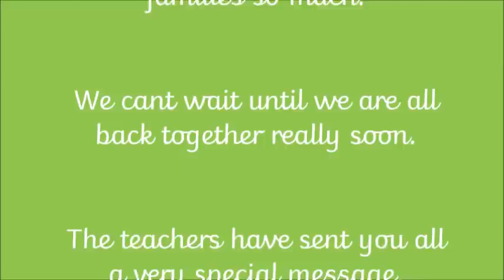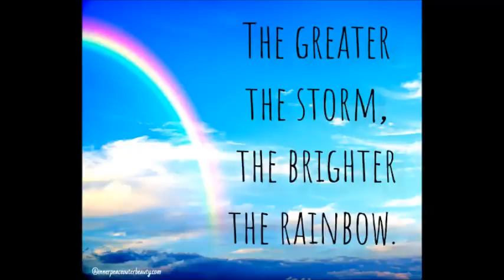For all the children in St Paul & St Timothy's from your teachers.